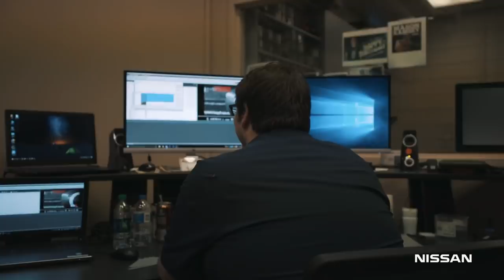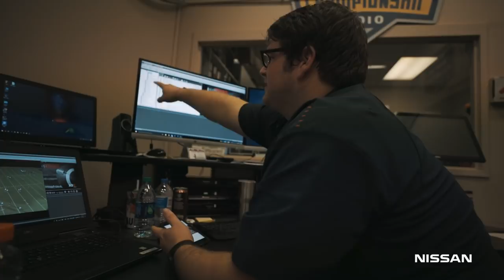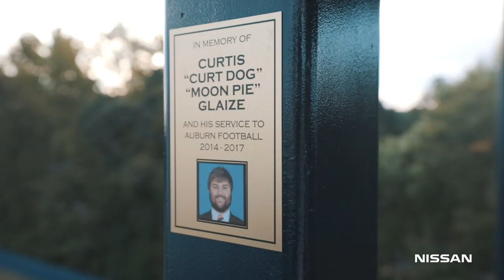Season: One Twenty Six | Episode Eight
Behind the scenes with the video crew.